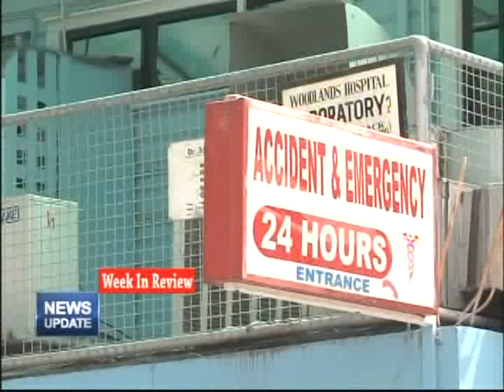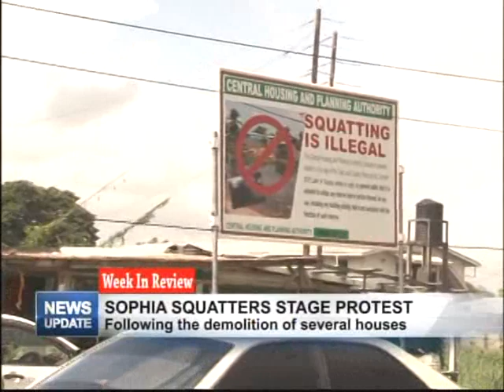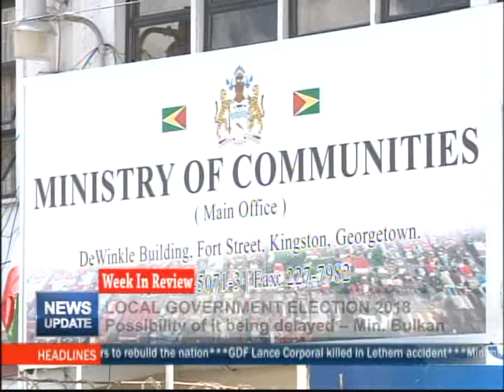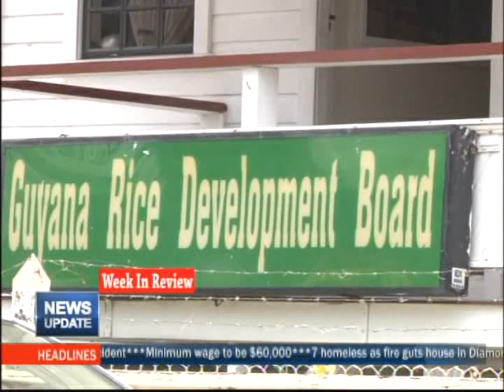Week In Review 22nd Oct, 2017